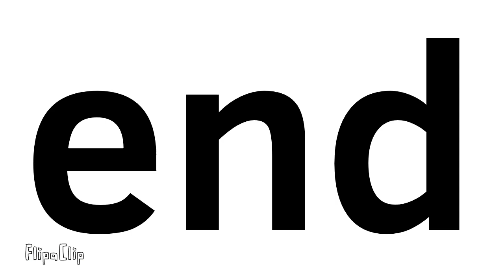Timelapse in Weathers (flipaclip)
pro tip: earth timelapse within solar